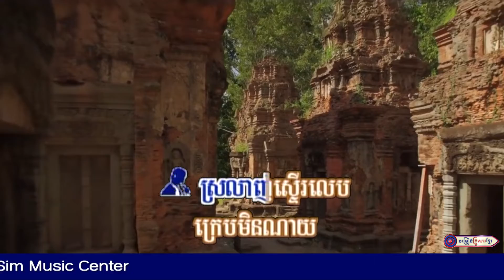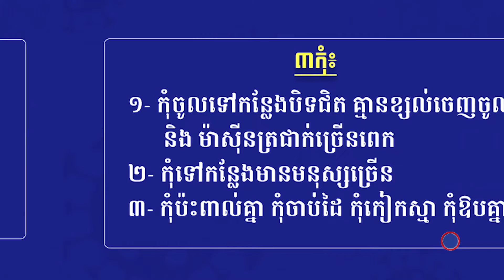ក្លែបក្លិនចន្ធូ || លោក អ៊ុក ណារីម និង អ្នកនាង ឆោម ឆពុំ